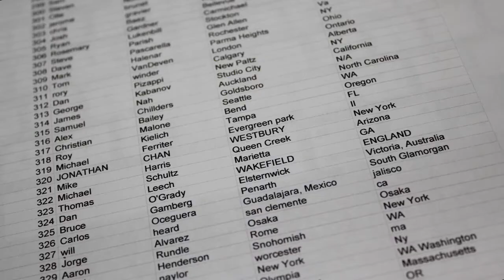Thursday Pedal Giveaway Winner Jan 12 2012